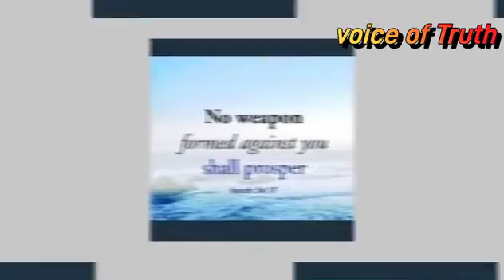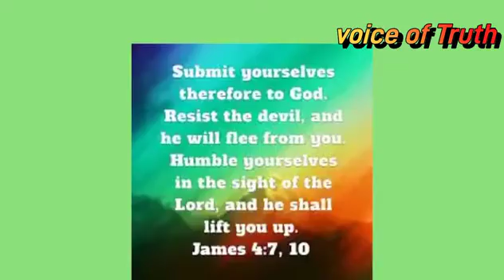HOW TO BE FREE FROM SPIRIT HUSBAND AND WIVES, SOLUTION AT LAST, A MUST WATCH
Spiritual husbands and wives, incubus and succubuses, solution to dreams of having sex with spirits in the dream, freedom from spirit spouses, what you need to need about spirit husbands and wives. the way out of spiritual problem. the danger of spiritual husbands and wives, and the implications of mingling with water spirits. Bible reference to your deliverance from spirit husbands and wives. you don't understand you your dreams, the way to understand and have yourself set free. The secret why their are not issues after marriage,. The reason why you couldn't find the husband of your dream. the reason for broken relationships, the reason for barrenness. how to be free